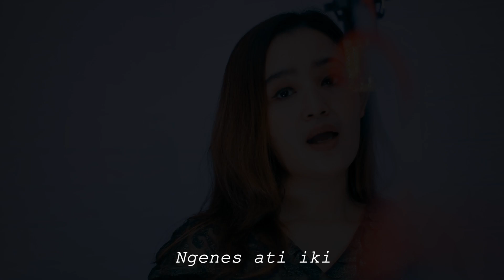Loro Ati - Dian Kusuma (Bossanova Java)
music relax cocok untuk santai dan bekerja
Hit's single LORO ATI - Dian Kusuma
Cipt. Verie Santoso
Musik. Om Ipin